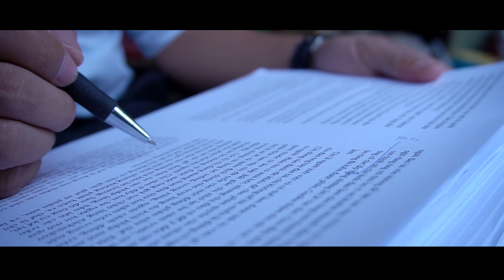Một thời Hà Nội đèn dầu quán nước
Tư liệu 2017.